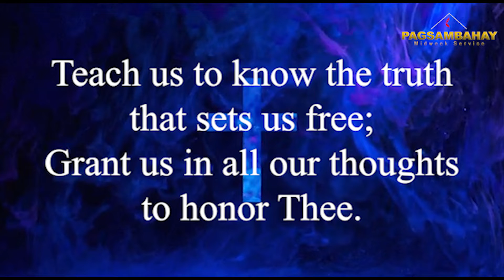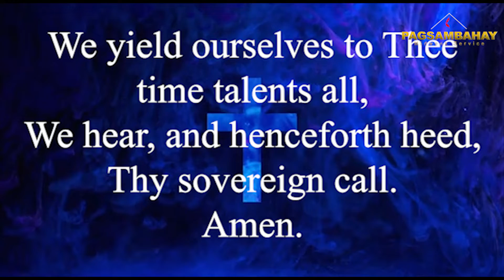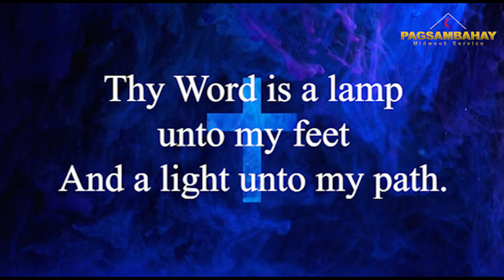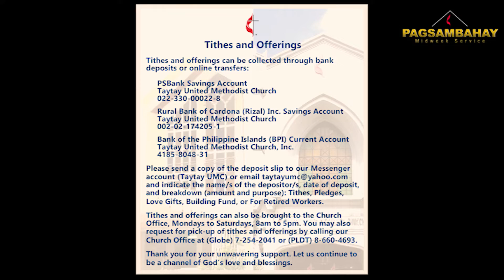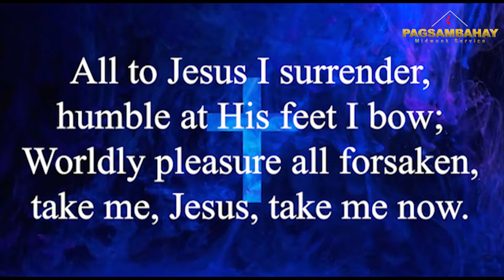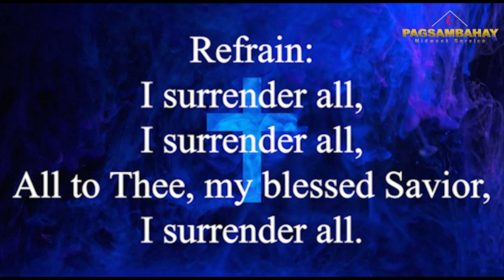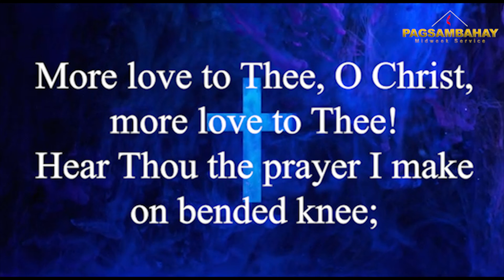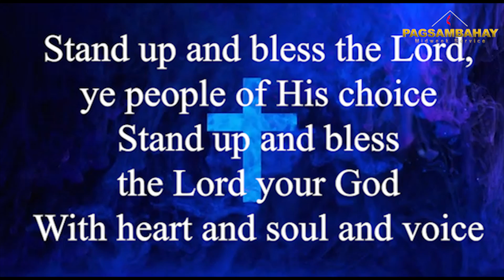October 06, 2022 - Pagsambahay (Midweek)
Pagsambahay (Midweek)
Family In- charge: Family of Bro. Julius & Sis. Joy Wagayen

New to Taytay UMC?